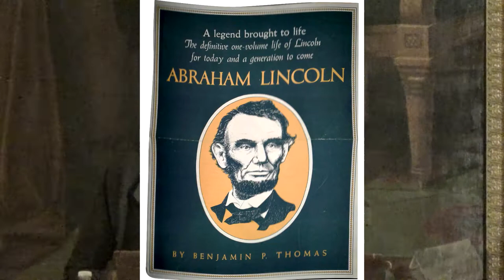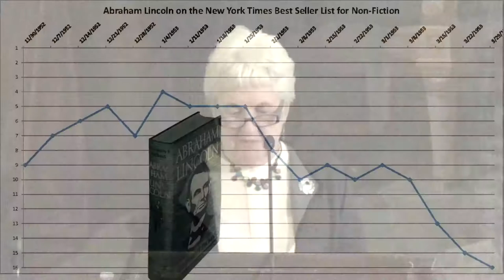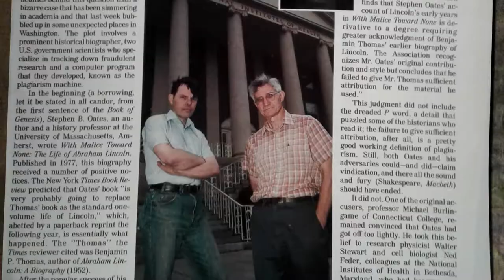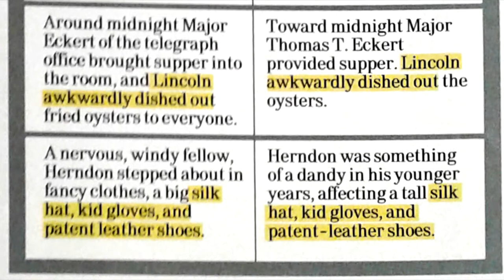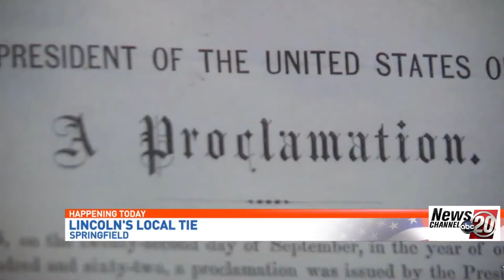About a Book - Abraham Lincoln by Benjamin P. Thomas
The daughter of author Benjamin P. Thomas, Sarah Hathaway Thomas, talks about her father's book being published, making the New York Times Best Seller list, copyright infringements, and its place in a Washington D. C. museum among other things.

Production note: The camera used was a Sony HandyCam HDR CX240. It records in 10 minute chunks, between which there is a noticeable drop in audio level which unfortunately cannot be remedied. The video was filmed in very low light at maximum quality settings. The tripod only cost me around $30 so smooth motion is basically out of the question.